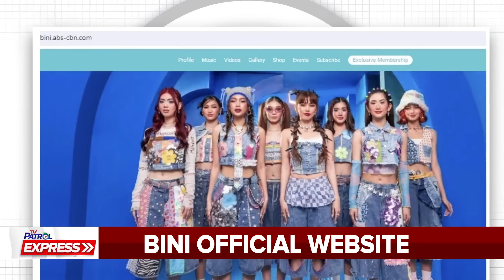TV Patrol Express: June 10, 2024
Mabilisang pasilip ng mga nagbabagang balita ang hatid ng TV Patrol Express, 5PM, Lunes hanggang Biyernes.
Hatid nina Chief of Reporters Jeff Canoy at news anchor Denice Dinsay.